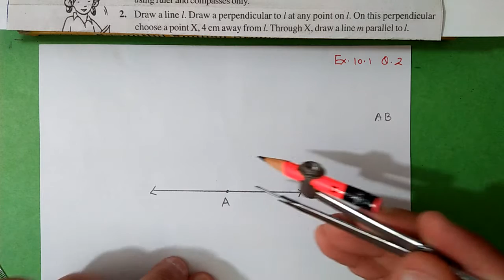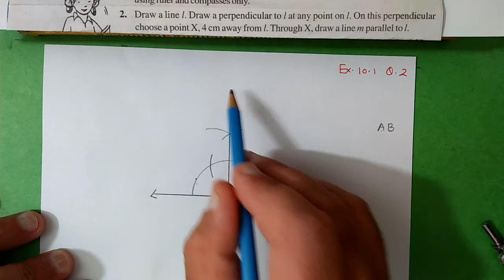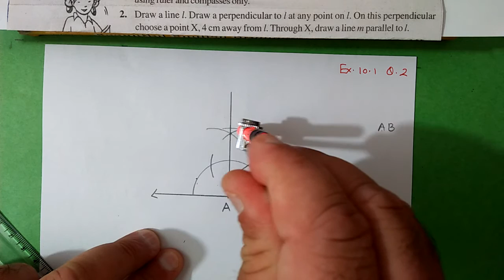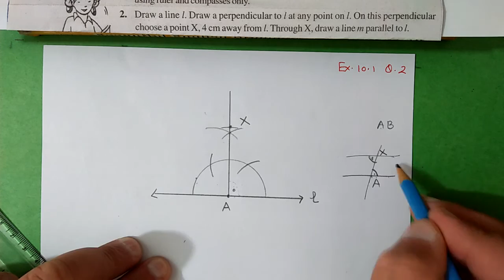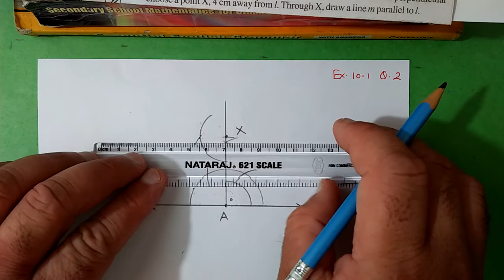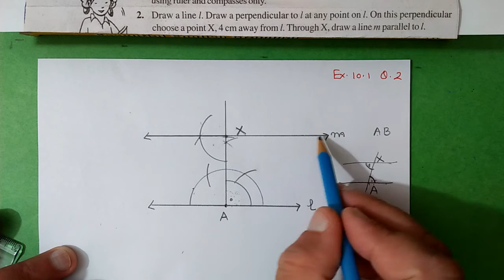Q.2, Ex.10.1 Chapter:10 Practical Geometry | Ncert Maths Class 7 | Cbse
In this video i taught q.2 of exercise:10.1 from chapter:10 practical geometry
cbse board

math
maths
practical geometry
parallel line construction
construction of perpendicular